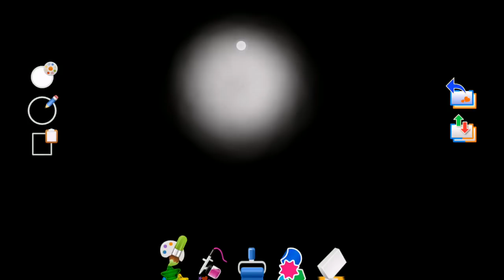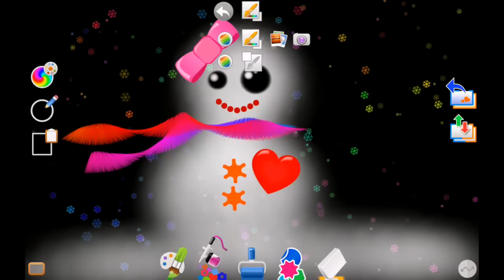Koodler Fun: how to draw a snowman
Koodler is a fun drawing app on Android. This video shows the fun of drawing a frosty snowman with koodler on a Nexus 7 2012.